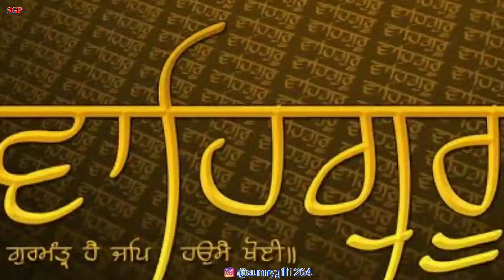Tati__wao__na__lagaee__parbaahm__sarnai || WhatsApp__status_shabad gurbani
Sunnygillproduction